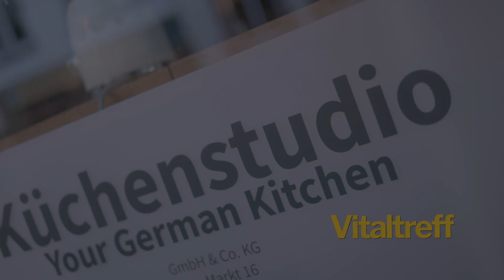KÜCHENSTUDIO BAD SALZUFLEN